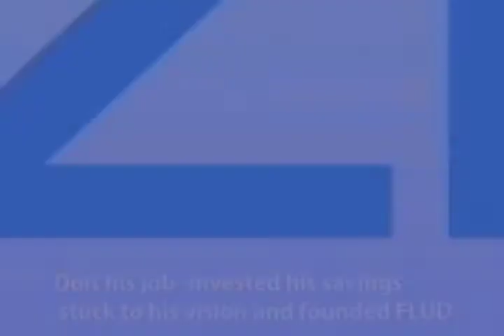Quit His Job- Invested His Savings- Stuck to His Vision and Founded FLUD